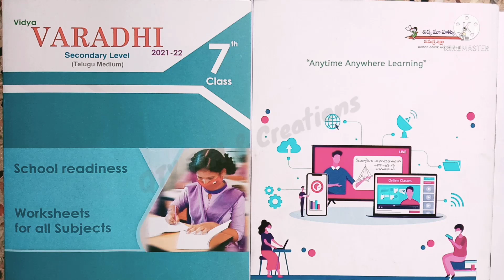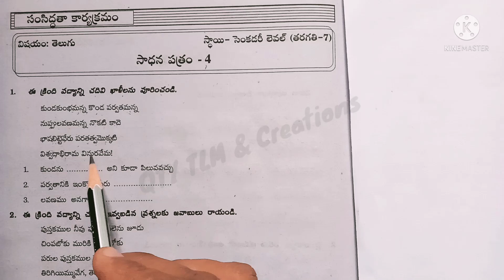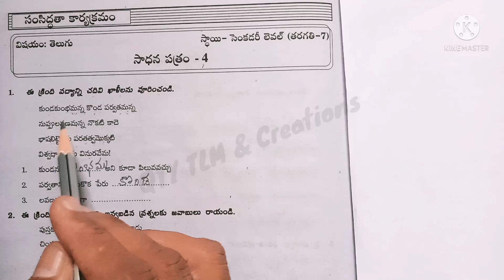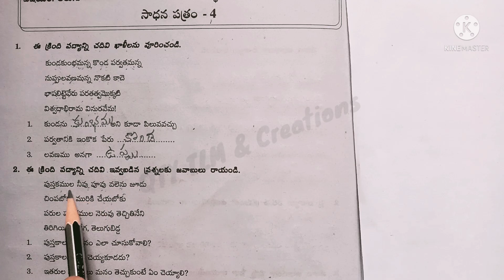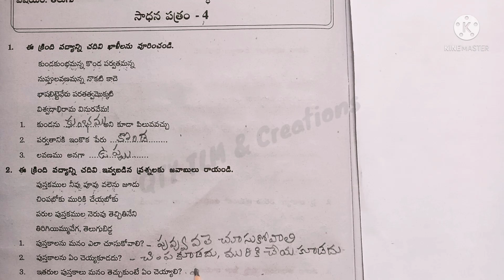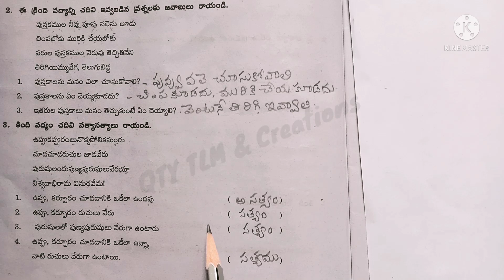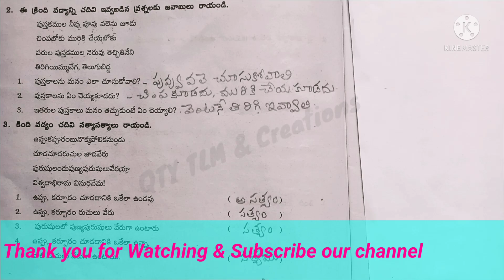vidya VARADHI Secondary Level 7th Class Telugu Work Sheet --4